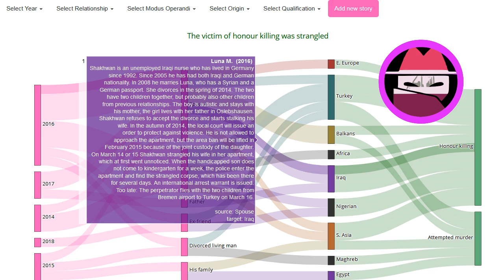Honour Killing Story: Luna M. (2016)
Every day a new story about honour killing. Source Shakhwan is an unemployed Iraqi nurse who has lived in Germany since 1992. Since 2005 he has had both Iraqi and German nationality. In 2008 he marries Luna, who has a Syrian and a German passport. She divorces in the spring of 2014. The two have two children together, but probably also other children from previous relationships. The boy is autistic and stays with his mother, the girl lives with her father in Oslebshausen. Shakhwan refuses to accept the divorce and starts stalking his wife. In the autumn of 2014, the local court will issue an order to protect against violence. He is not allowed to approach the apartment, but the area ban will be lifted in February 2015 because of the joint custody of the daughter. On March 14 or 15 Shakhwan strangled his wife in her apartment, which at first went unnoticed. When the handicapped son does not come to kindergarten for a week, the police enter the apartment and find the strangled corpse, which has been there for several days. An international arrest warrant is issued. Too late: The perpetrator flies with the two children from Bremen airport to Turkey on March 16.

EN: @HonourKilling
DE: @Ehrenmord
FR: @CrimedHonneur
NL: @OnderzoekEerwraak
PT: @Crimedehonra
NL: @OnderzoekEerwraak
ES: @Crimendehonor
PL: @Zabojstwohonorowe
RU: @убийствочести